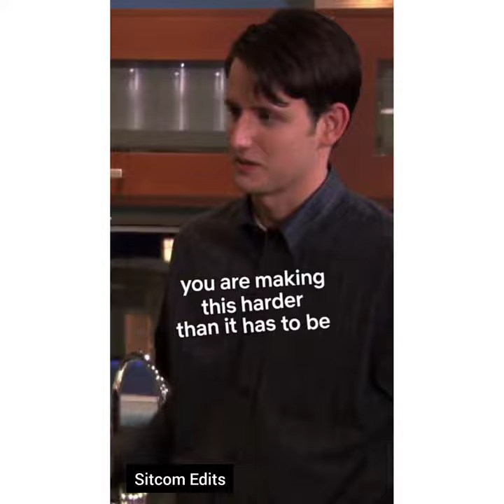Thats what she said😏😂||Sitcom Edits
Sitcom-The Office
Episode-A short compilation of that’s what she said😂
Follow for more upcoming shorts and videos regarding various sitcoms and OTT shows…….